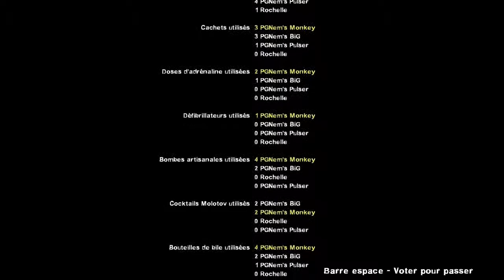[Let's Play Left4Dead2]On n'abandonne personne sauf Rochelle #2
Bienvenue a tous pour se second épisode du LP sur Left4Dead2.
Toujours en compagnie de Pulser et ZeeBiG.

Bonne vidéo